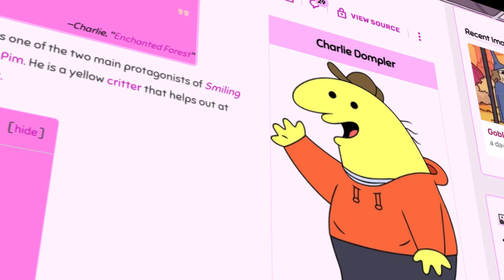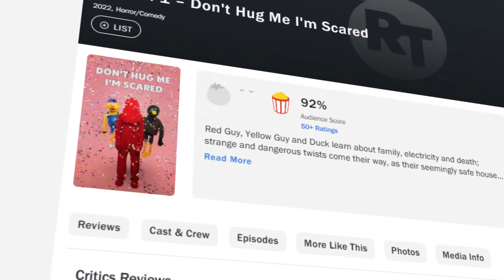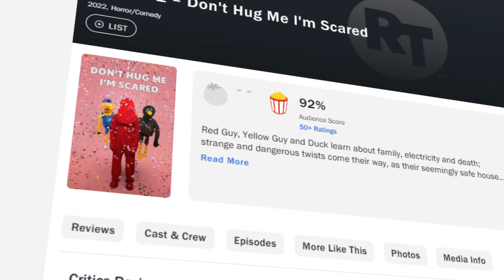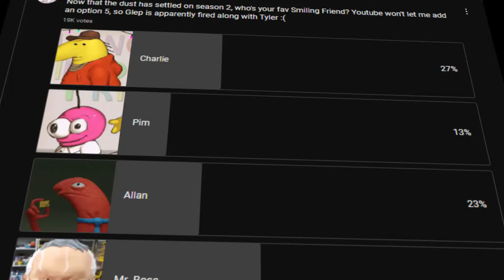Charlie Dompler Character Analysis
Had a ton of fon with this one, partially ironic fun
0:00 Intro
0:55 Charlie= Shinji Ikari
6:05 Why we love him